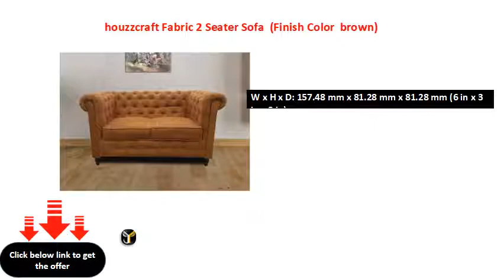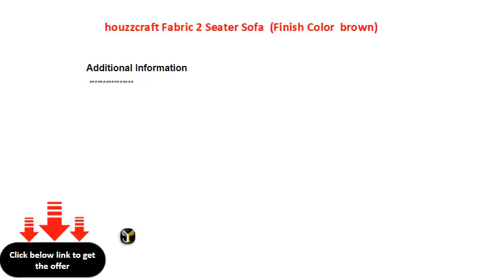houzzcraft Fabric 2 Seater Sofa (Finish Color brown)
Upholestry: Polyester
Filling Material: Foam
W x H x D: 157.48 mm x 81.28 mm x 81.28 mm (6 in x 3 in x 3 in)
Symmetrical